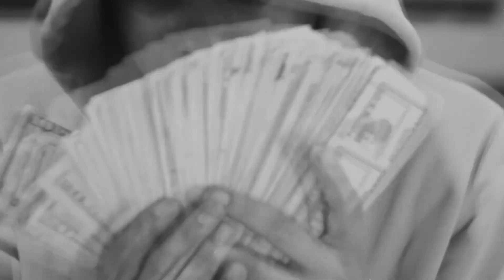Gucci Mane ft. BiC Fizzle & Pooh Shiesty - Who Shot [Music Video]